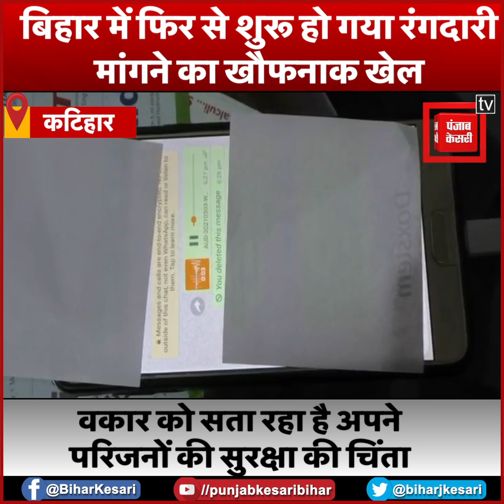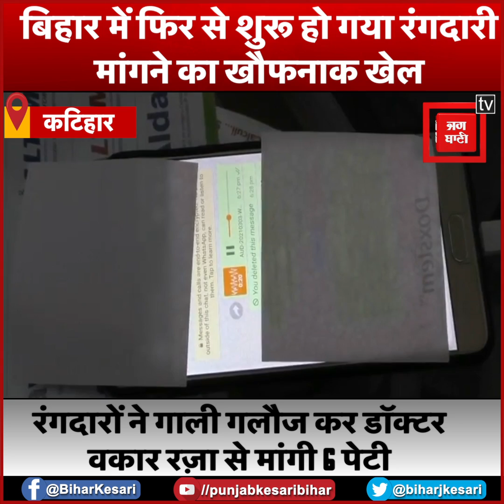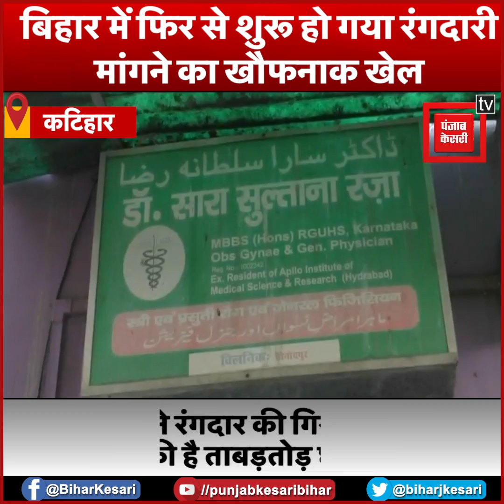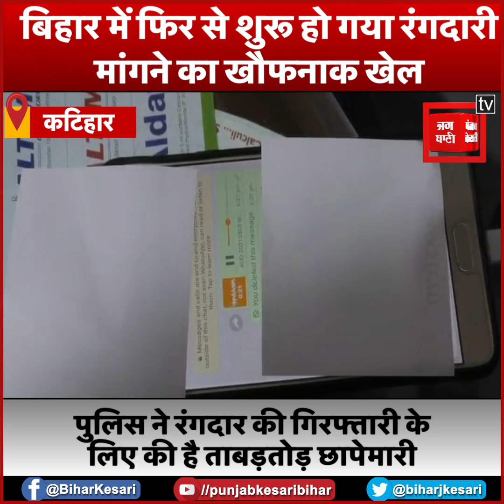बिहार में फिर से शुरू हो गया रंगदारी मांगने का खौफनाक खेल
बिहार में एक बार फिर से जंगलराज रिटर्न की आहट सुनाई पड़ने लगी है. शरीफ लोगों को डरा धमका कर रंगदारी की मांग जंगलराज का प्रतीक बन गया था. नीतीश बाबू के लंबे शासन काल में लोग रंगदारों से जान छुड़ा चुके थे,,,,लेकिन अब फिर से रंगदारों का हौंसला बढ़ गया है. कटिहार के डॉक्टर वकार रज़ा से रंगदारी मांगने का मामला सामने आया है. नगर थाने के बिनोदपुर मोहल्ला निवासी डॉक्टर वकार को फोन कर पहले डराया धमकाया गया. और फिर उनसे छह लाख रुपए की रंगदारी मांगी गई. डॉक्टर ने सबूत के तौर पर रंगदारी मांगने का ऑडियो भी पुलिस को सौंप दिया है...